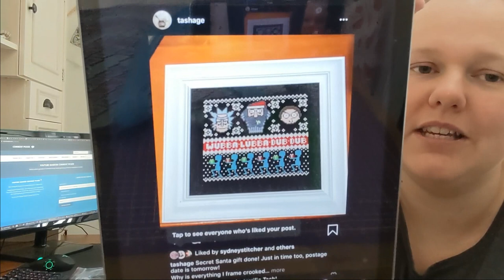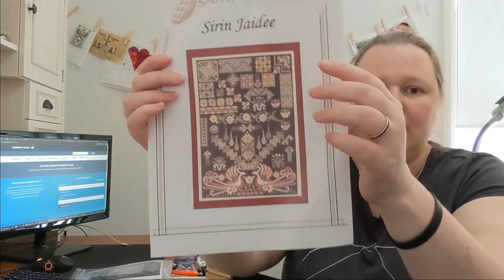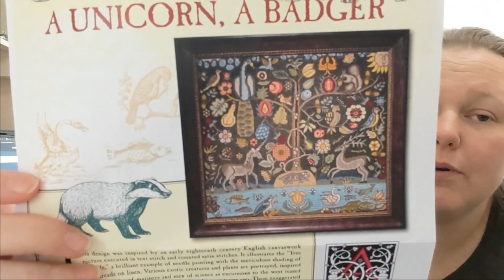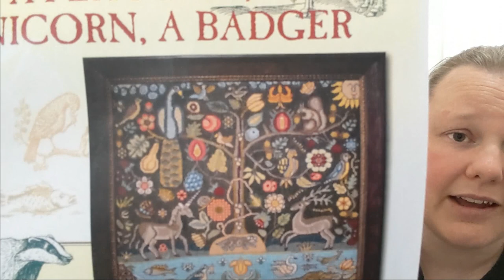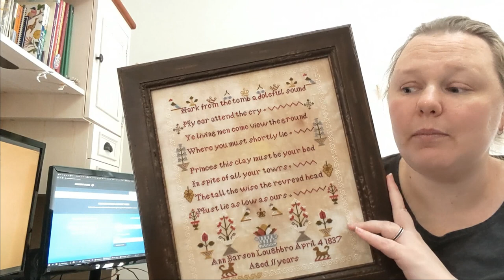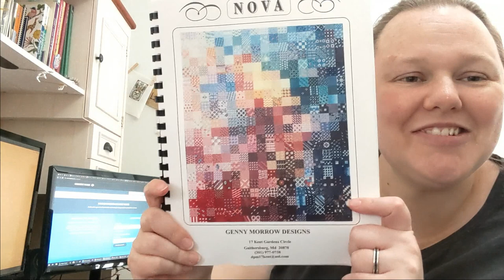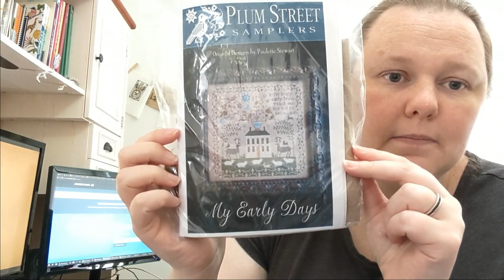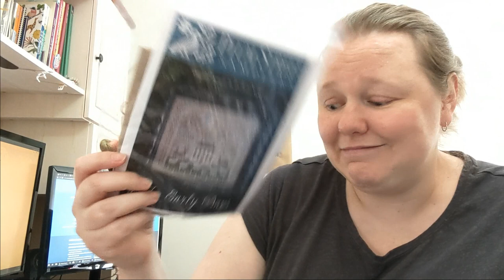Flosstube 53 - 2019 Wrap Up & 2020 Plans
2019 review and 2020 plans

Yudo Whale - Owl Forest Embroidery
2 over 2 on kit linen, with kit threads

Rick and Morty Christmas Sweater
2 over 1 on 16 count black aida

Sirin Jaidee - The Sampler Cove
1 over 2 on 32 count Belfast Linen, Black

Biedermeier 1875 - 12 Kleine Merklapjes
1 over 2 on 55 count Kingston Linen, White

A Peacock A Unicorn A Badger - Scarlet Letter
1 over 2 on 40 count Mallow, AVAS Soie D'Alger silks

A-Mazing Marie Antoinette's Rose Garden Caleidoscope
2 over 2 on 32 count Belfast, Antique White

Sampler Name Tag - Nostalgic Needle (Sharon Cohen)
2 over 2 on 32 count Linen, Coffee Dyed by me
OOP, sorry :(

Ode to the Ort #2 - With Thy Needle and Thread
1 over 1 on 28 count Tundra by Stitches and Spice. Victorian Motto thread conversion.

Needles Dance - Ink Circles, Summer Houser Stitch Workes, and Hands on Design
2 over 2 on Blue Moon Wichelt linen 32 count, called for classic colorworks threads

Sarah Braizear 1829 - Hands Across the Sea Samplers
1 over 2 on 46 count Bergen Linen, "Sarah Braizear Blend" by xJuDesigns
OOP, sorry :(

Yuletide Shanty - Plum Street Samplers (Paulette Stewart)
1 over 2 on 40 count ? linen

Ann Barson Loughbro 1837 - Plum Street Antiques
1 over 2 on 46 count Bergen Linen, Cinnamon Roll from xJuDesigns